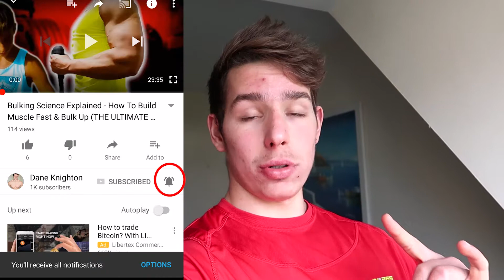What Do You Think Of The Following? You Might Like This When You Find Out..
*FREE Six Pack Guide (STEP-BY-STEP)

"FREE" Skinny to buff programme